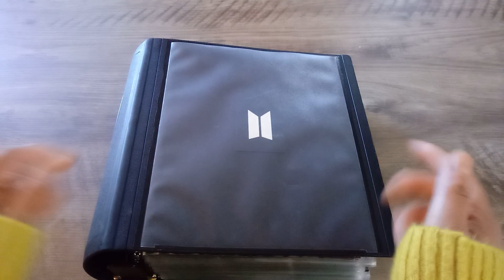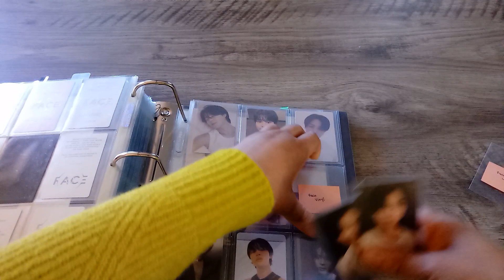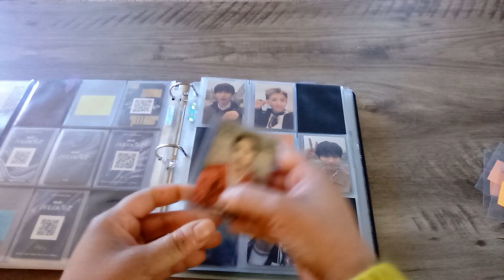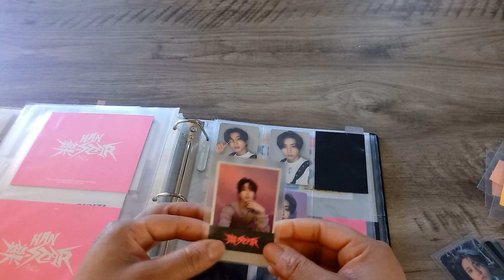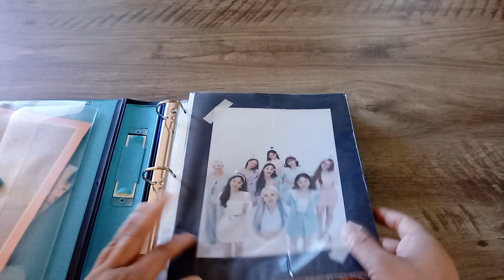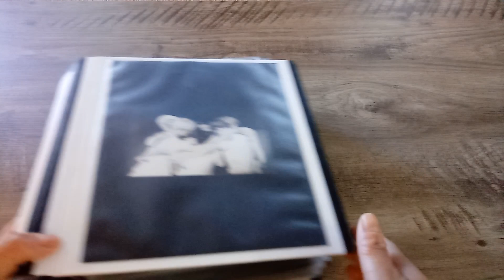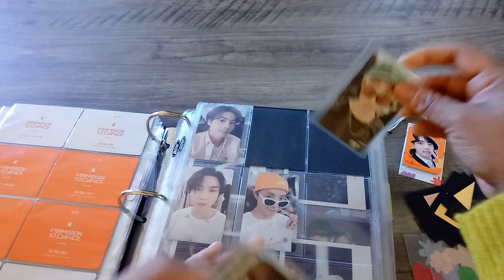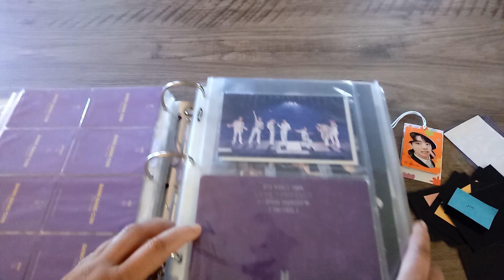Binder Update | Storing Photocards #3 | F@ce, 🎸star,PTD, and more 👀…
My last Storing video of the Year😀

Happy Birthday V!!!